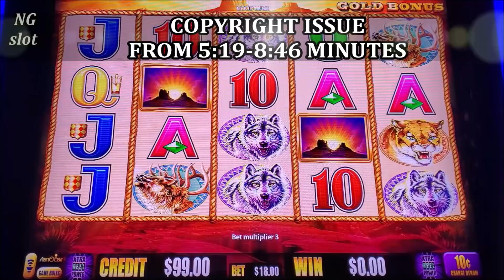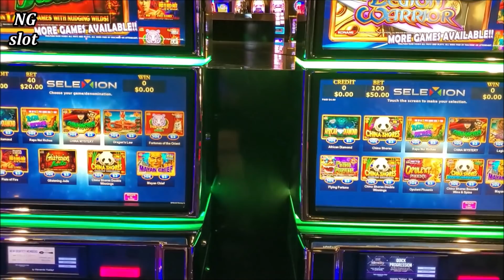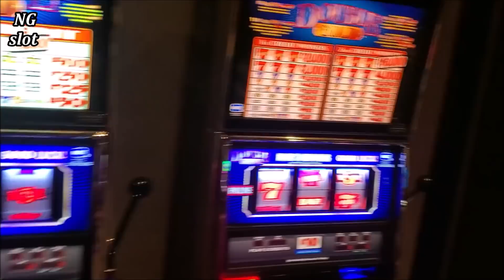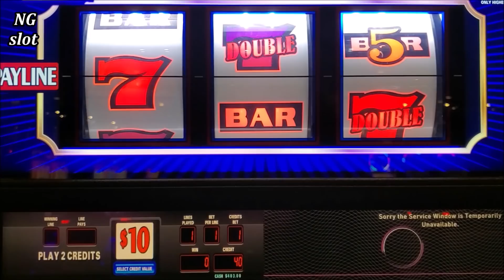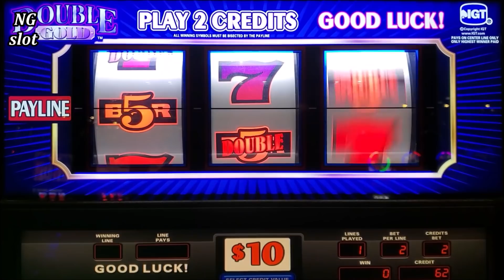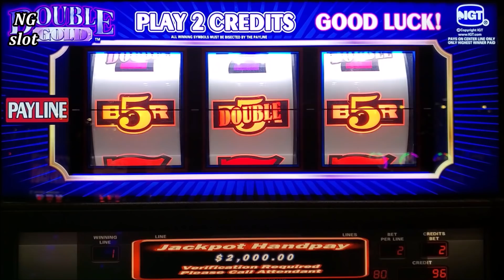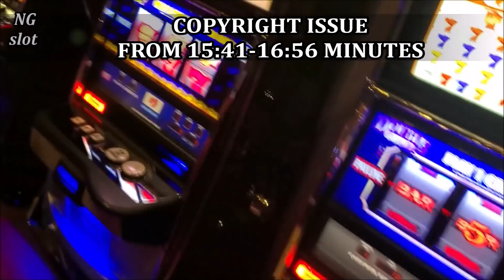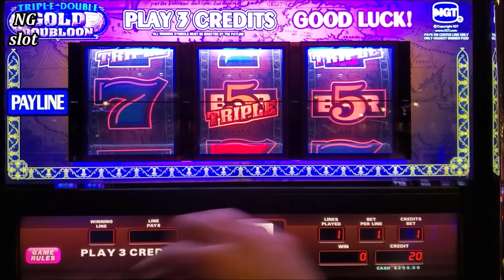High Limit 3 Reel Slot Machine Handay Jackpot -$50 Max Be Double Gold Slot | Season-12 | Episode #26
High Limit 3 Reel Slot Machine Handay Jackpot , high limit buffalo gold slot machine, high limit Mayan chief konami slot machine, high limit Double Gold Slot,slot machine handpay jackpot 2020,live slot play at casino, las vegas casino jackpots,  | Season-12 | Episode 26